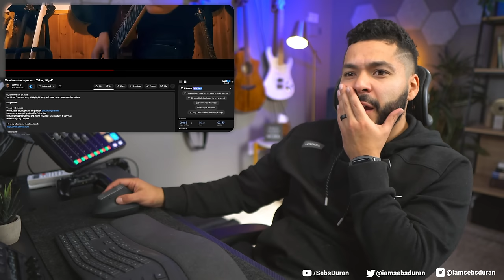You HAVE to listen to this version of O Holy Night (Dan Vasc Reaction!)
Please prioritize giving Dan the view and sub!!! But wow was this fun to check out. This metal version of O Holy Night both rocks and maintains the reverence of the song, and that's a special thing to accomplish.

Sub to @DanVasc

Sebastian Duran
United States